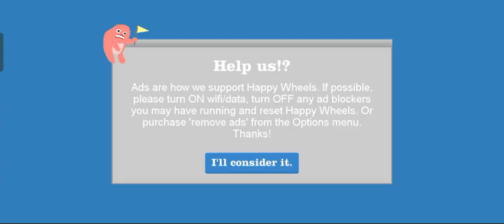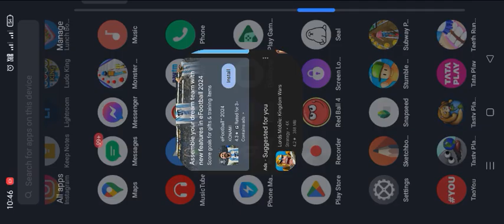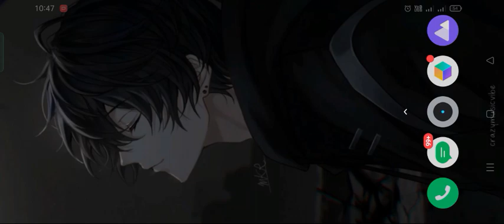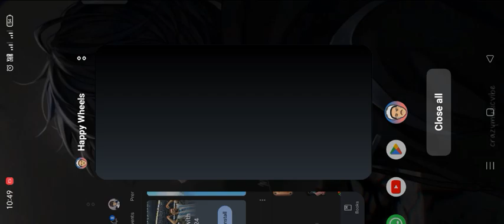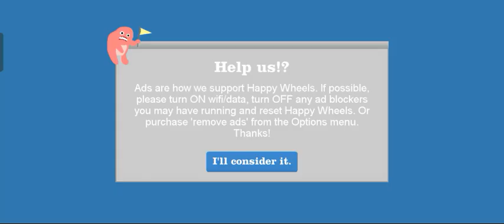happy weels 🚫🆘☢️ dengerous gameplay